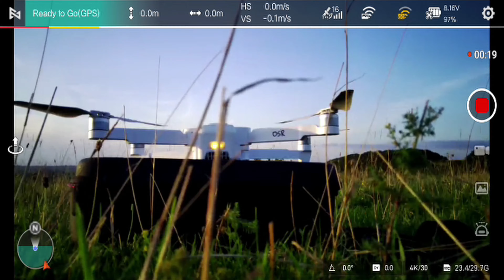Test Flight 2021 Fimi x8 Mini Test Flight with 2020 Fimi x8 SE Drone 4k Video Camera